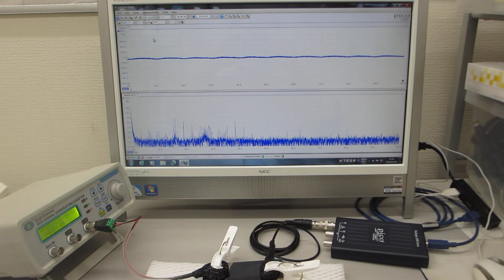超音波プローブの超音波伝搬実験（表面弾性波の相互作用）